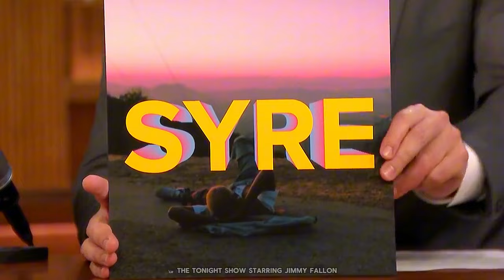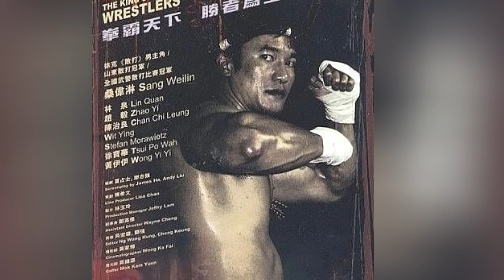Guarda Come Sono Cambiati Oggi Gli Attori Di Karate Kid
"Karate Kid" è stato un film innovativo, uscito nel duemiladieci come remake del cult del millenovecentoottantaquattro. Non è comune trovare un remake che riesca a eguagliare l'originale, ma questo film ci è riuscito. Con un cast di rilievo, tra cui Jaden Smith e Jackie Chan, il film racconta la storia di Dre Parker, che si trasferisce in Cina con sua madre e viene addestrato dal signor Han nel karate. La loro amicizia cresce mentre affrontano sfide personali e Dre trionfa in una competizione nazionale di karate. Il film ha ispirato molti nuovi artisti marziali e ha avviato le carriere di molti attori. Ora vedremo cosa fanno oggi.